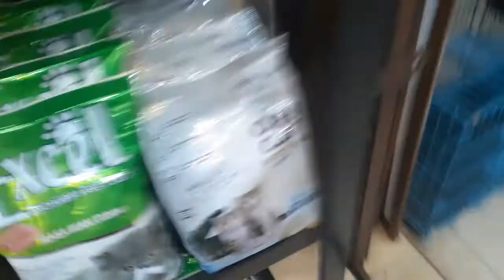pilih kasih kasihan banget